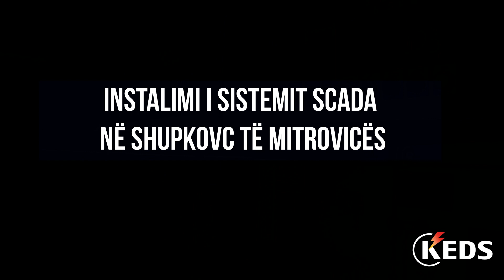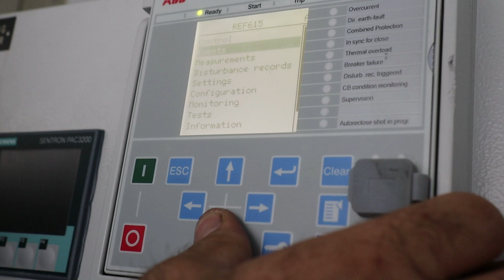Nënstacioni i ri në Shupkovc të Mitrovicës